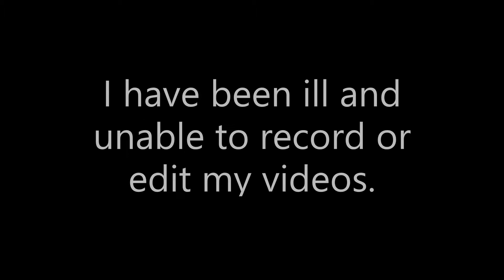Why I Havent Been Uploading...